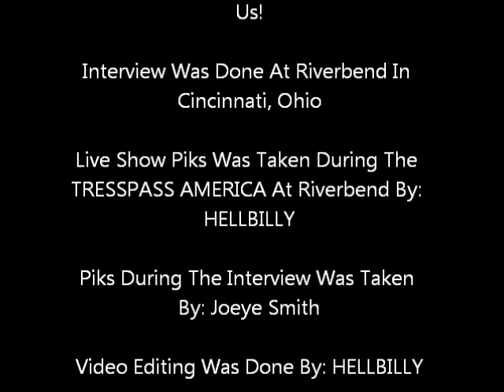Rockstars Glued Interview With BATTLECROSS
Hellbilly's Interview With BattleCross At Riverbend In Cincinnati, Ohio! Thanx To Battle Cross For Talking To Us!! Live Show Piks And Video Editing Was Done By: HELLBILLY And Piks During The Interview Was Done By: Joeye Smith! Rockstars Glued DOES NOT Own Any Rights To The Songs Used In This Video!